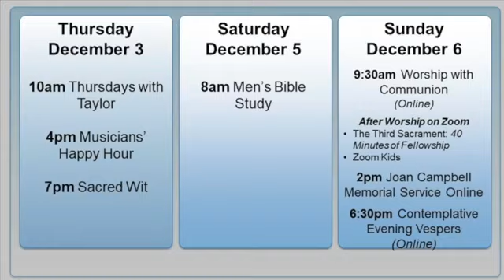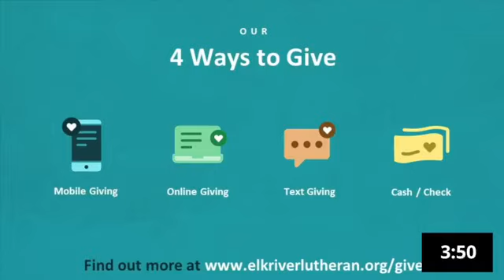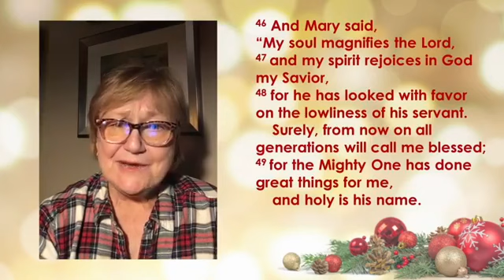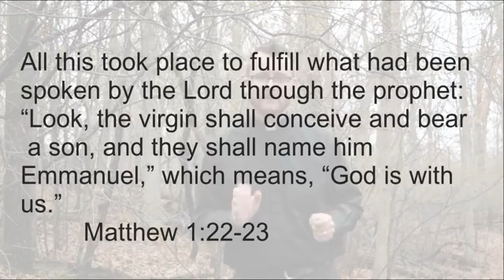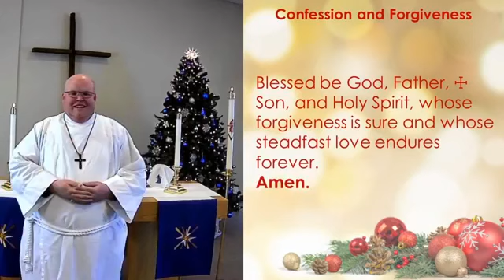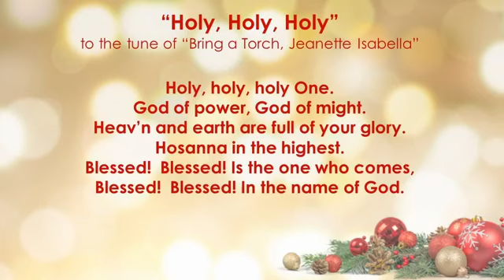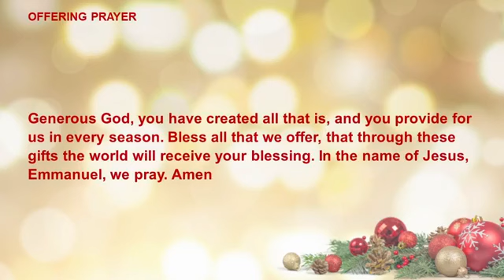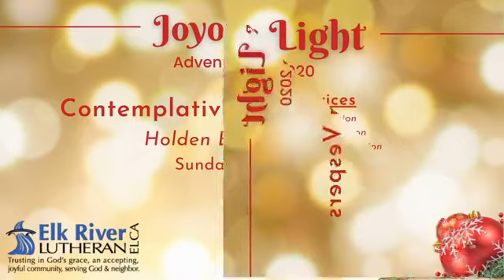Sunday Worship -- Advent w/ Mary and Joseph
Joyous Light! Today starts Advent and so we're thrilled to have you join us. You will find time for prayer and contemplation, and Holy Communion. So glad to have you join us. Check in and say hello.